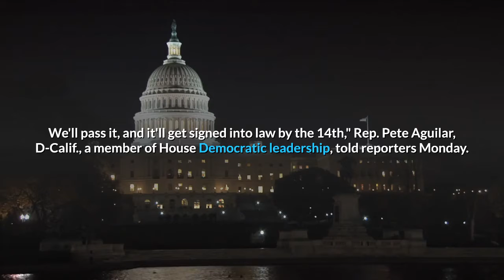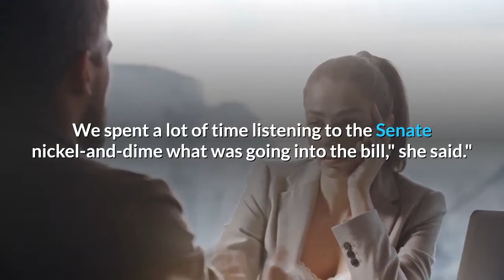President Biden's COVID 19 stimulus bill is on the brink of becoming law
WASHINGTON – The House of Representatives is poised this week to pass President Joe Biden's $1.9 trillion COVID-19 relief plan with $1,400 checks, billions for vaccines, and money to reopen schools. The Senate passed the bill over the week weekend after a marathon session. Once the House has passed the legislation, it will go to Biden for his signature, and then stimulus checks will start to go out in a matter of weeks. Here's where the stimulus bill stands ahead of its likely passage this week:The House is expected to pass the bill this week and as early as Tuesday evening. The House Rules Committee must first set the parameters for debate, and then the House must vote to approve the rules of debate. Once the House approves the rules for debate, lawmakers will first debate the bill and then vote on final passage, which could happen late in the night Tuesday. Biden said Monday that he would sign the legislation "as soon as I get it."The House very likely will pass the bill. House Democratic leadership has voiced confidence in their ability to pass it even if no Republicans vote for it."We'll pass it, and it'll get signed into law by the 14th," Rep. Pete Aguilar, D-Calif., a member of House Democratic leadership, told reporters Monday. Democrats are aiming for that March 14 date because that's when a federal boost to unemployment benefits expires for millions of Americans. Democrats hold a slim majority in the House and can't lose more than four Democrats on the final vote, assuming all Republicans vote against it. Although some progressives have voiced complaints about changes made by the Senate, Progressive Caucus Chair Rep. Pramila Jayapal, D-Wash., told reporters Monday that the package "hits all of our progressive priorities" and that the Senate's changes to the bill were "relatively minor in the grand scheme of things."Some progressives were concerned too many concessions had been made to moderate Democrats in the Senate, such as tightening the threshold for stimulus checks and  lowering the weekly unemployment benefit to $300 a week. Rep. Bonnie Watson Coleman, D-N. J., told USA TODAY she was considering "making a statement" once the bill came up for a House vote and voting against it because of all of the progressive priorities that had been pared from the bill, such as an increase in the minimum wage."We spent a lot of time listening to the Senate nickel-and-dime what was going into the bill," she said."As progressives," she said, "we're going to have to figure out where the line in the sand is."The House first passed the bill at the end of February. The Senate took it up the next week, and it made changes to the bill's provisions. A key Senate official, the parliamentarian, ruled that a provision increasing the federal minimum wage to $15 an hour could not stay in the final legislation, for example.